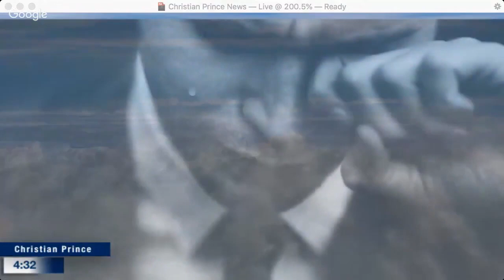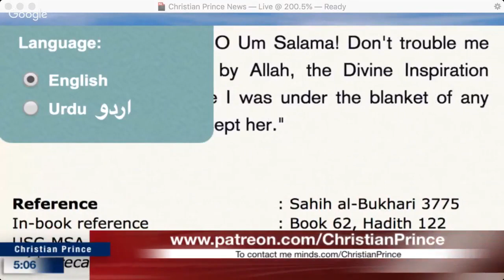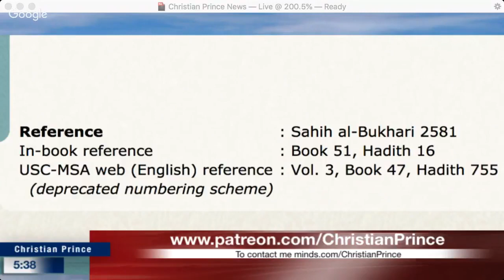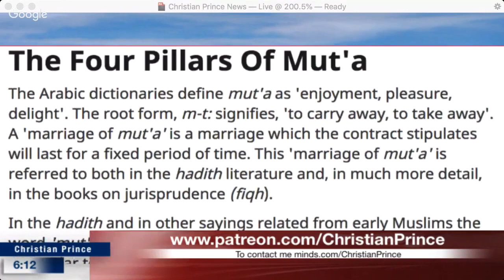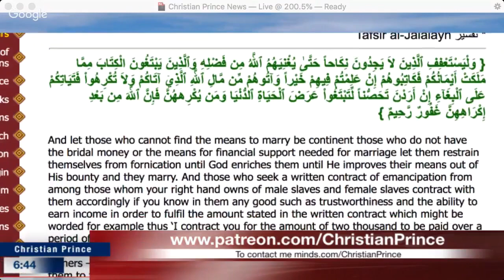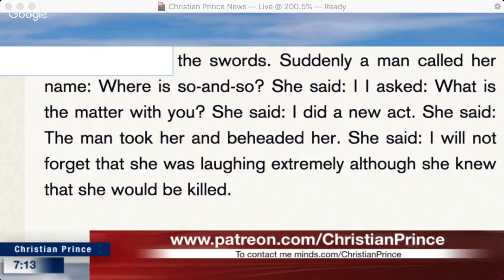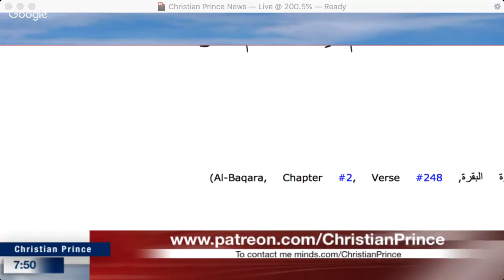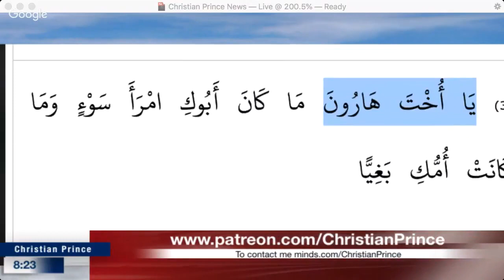Christian Prince - Halal Gals for Rent / Bia 2's Hubby Don't Care Allah's an Idiot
According to Muslims claimed that the Quran, God defines that the only purpose for which He created mankind is to Worship Him. Islam recognizes that humankind has free choice in whether to obey or disobey God, but ultimately we will be held accountable to God in the next life for the choices that we make in this life. (Read more: Concept of God in Islam)